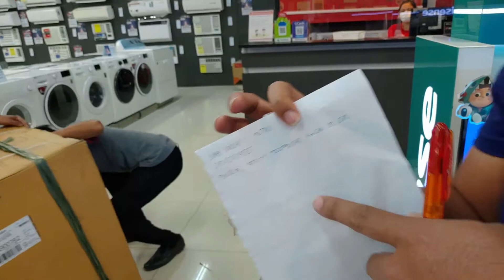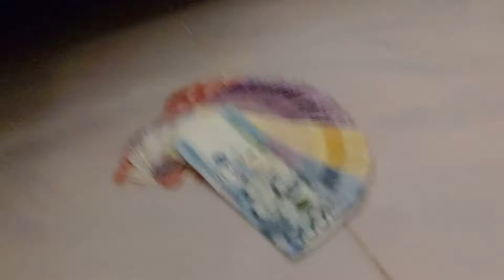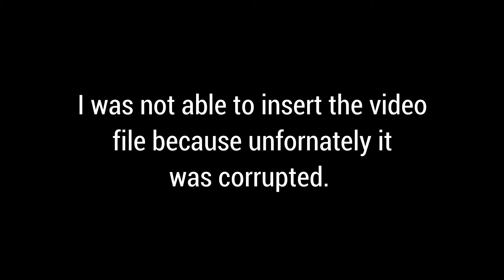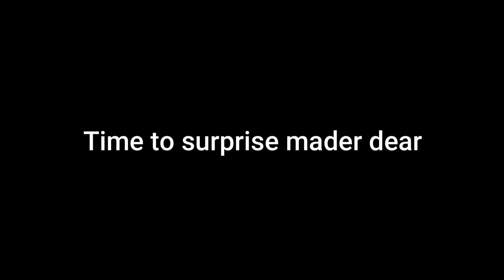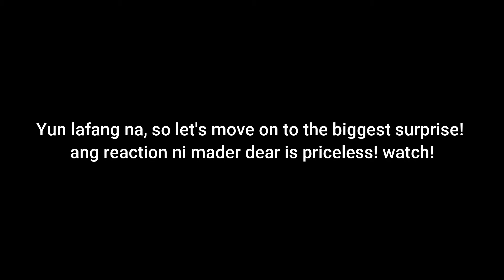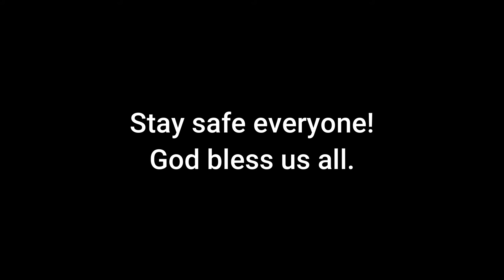BIRTHDAY NA NI MAMA // PREPARATIONS & SURPRISES // SOBRANG ENJOY! vlog 22.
Preparation para sa birthday ni mama. sobrang happy niya.